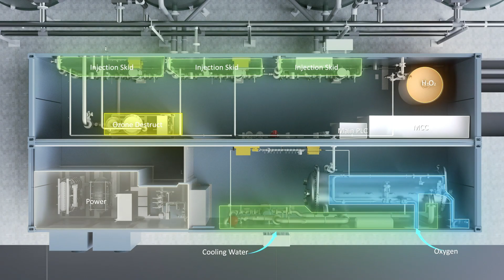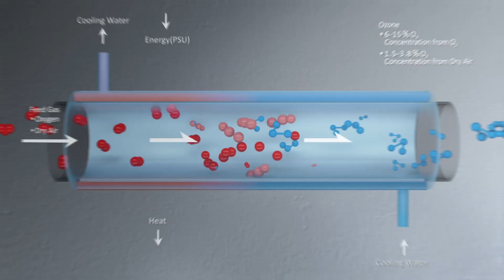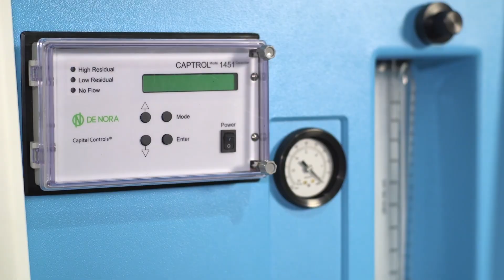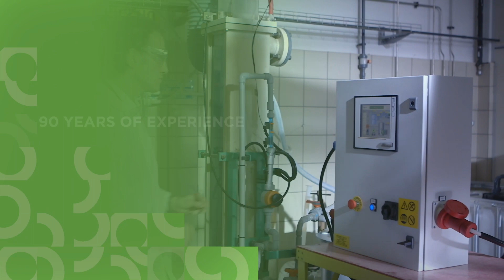De Nora Capital Controls Ozone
De Nora has been developing and delivering ozone generation systems for municipal water treatment and advanced oxidation process (AOP) for industrial applications since the 1970s, supporting customers from design to commissioning and after sales.